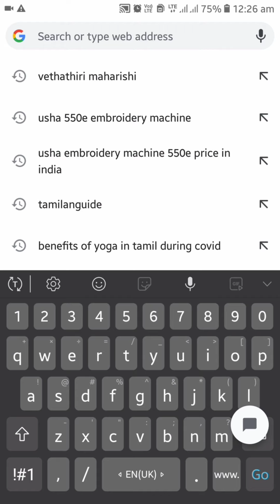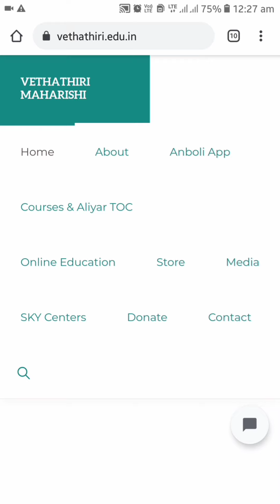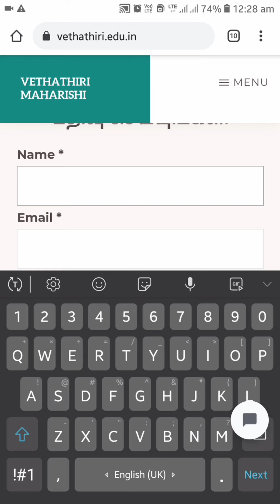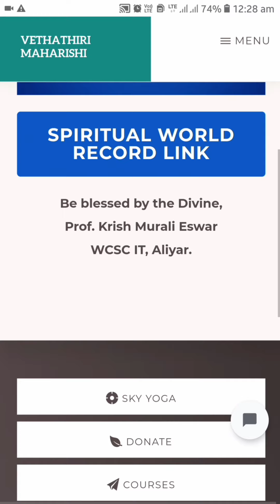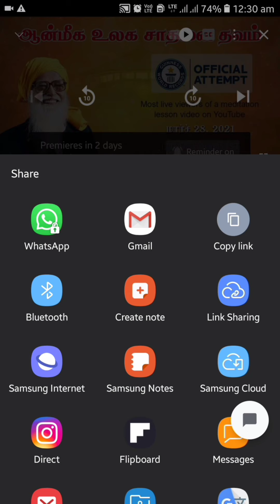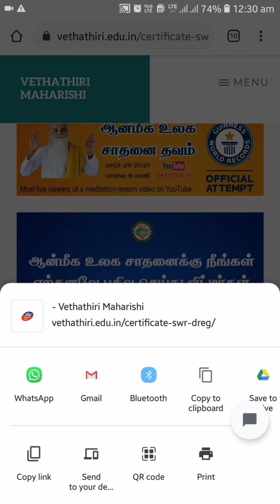worldrecord2021 skyyoga march28 thavam